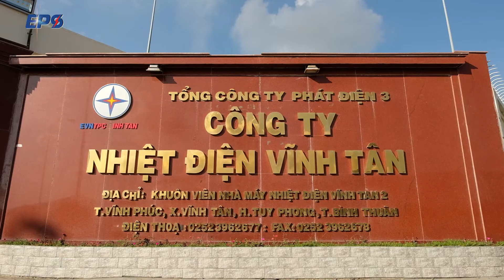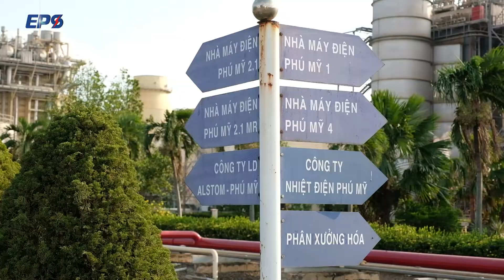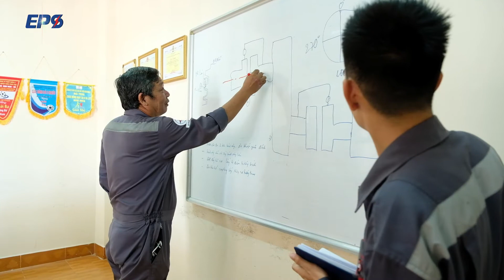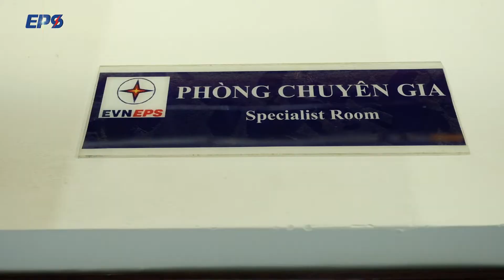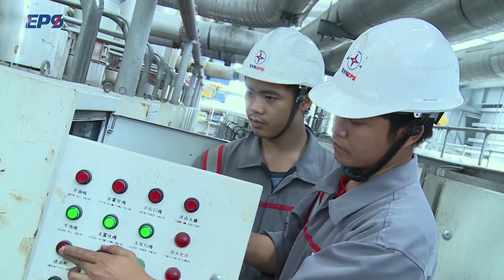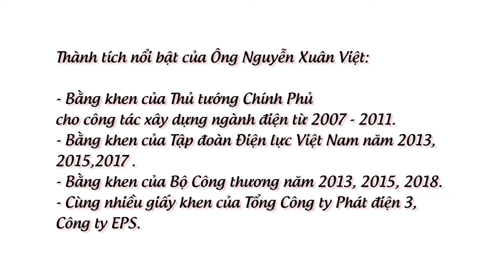VIDEO DỰ THI "TỰ HÀO EVN 2021"| NGƯỜI GIỮ ÁNH SÁNG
💥Hơn 30 năm mải miết đi trên chặng đường nhiều chông gai nhưng cũng thật vinh quang, suy ngẫm về cuộc đời làm công nhân ngành điện, cho đến giờ ông Nguyễn Xuân Việt (Chuyên gia bảo dưỡng các nhà máy điện của EPS) vẫn thấy mình đã chọn con đường đi đúng – con đường của những người giữ ánh sáng
💥Ông Nguyễn Xuân Việt là một trong những công nhân hiếm hoi được Thủ tướng chính phủ tặng bằng khen cho công tác xây dựng ngành điện từ năm 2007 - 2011 cùng rất nhiều những khen tặng của Bộ Công thương, Tập đoàn Điện lực Việt Nam, Tổng Công ty Phát điện 3 cho sự tận tâm cống hiến trong công tác bảo dưỡng sữa chữa nhà máy điện.